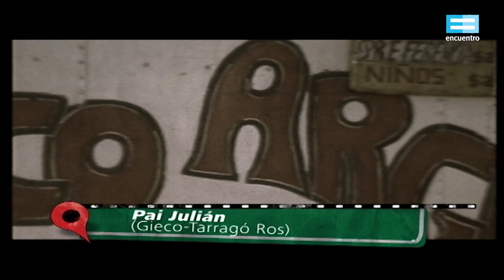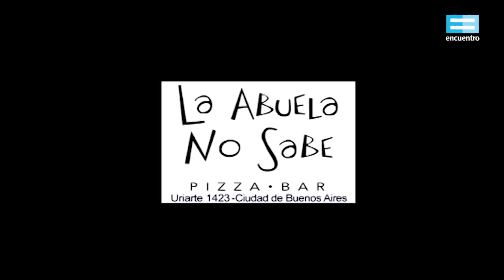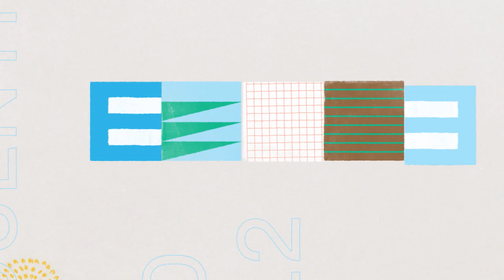Encuentros de Ushuaia a La Quiaca: El canto cósmico - Canal Encuentro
La gira se detiene un tiempo en Buenos Aires para grabar el disco de estudio que acompañará al que tendrá todo lo registrado a lo largo del país. Luego vuelven al norte argentino, donde los guía la gran artista y recopiladora Leda Valladares.